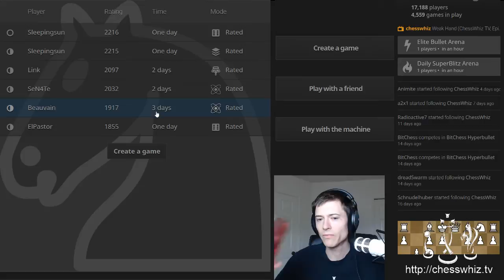Episode 315: Weak Hand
We play chess solely with the non-dominant hand. Fortunately, so does everyone else.